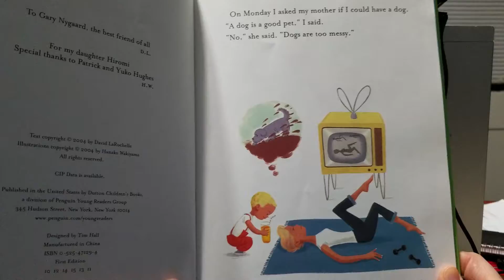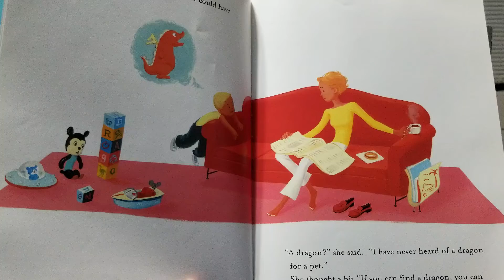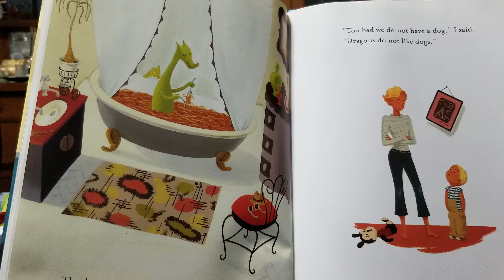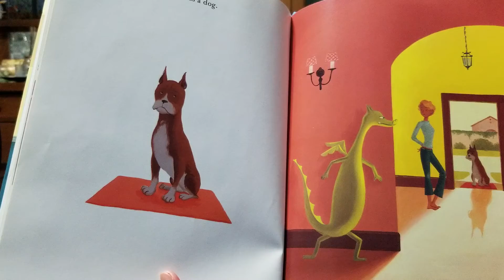THE BEST PET OF ALL